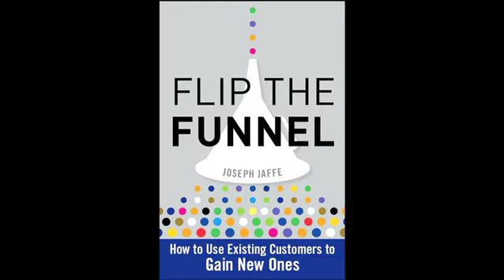JJTV #109 - Old Spice in 3 minutes or less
Ladies look at your mouse. Now look at me. Now look at your mouse. Now here's a 3 minute succinct precise on the recent Old Spice 30-second conversation starter and social media activation.

All in all. Spicy. Very Spicy.

Key takeaway: We've become really good as social media as a campaign. Jury's still out at our ability to deliver social media as a commitment.